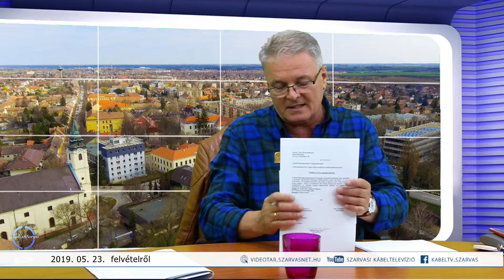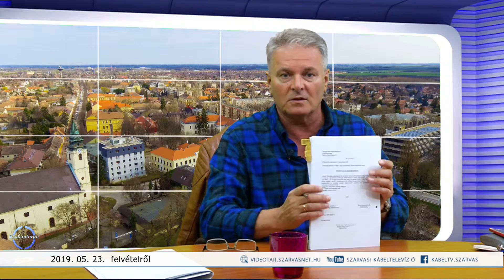A Szóbanforgó vendége Krivik Viktor és Dr. Melis János (2019. 05. 23.)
Szóbanforgó - Szarvas önkormányzati magazinja
A műsorvezető Szenes János vendége Krivik Viktor Ketosz főtitkár és Dr. Melis János címzetes főjegyző.